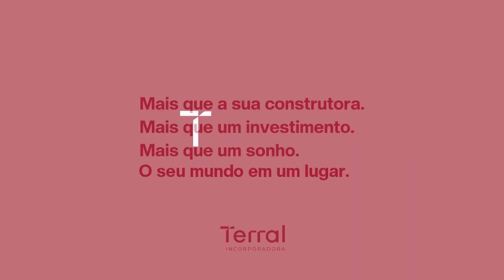Casa Conceito - Conheça o decorado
Descubra a atmosfera perfeita de casa conhecendo o decorado do Casa Conceito! Com unidades de 215, 245 e 276 m², 3 ou 4 suítes, varanda e churrasqueira a carvão, oferecemos diversas opções de personalização para seu melhor aproveitamento de espaço. Surpreenda-se com as unidades que possuem piscina e pé direito duplo, uma verdadeira área de lazer privativa. 🏡

Não perca a oportunidade de conhecer de perto o Casa Conceito. Venha se encantar com cada espaço pensado para proporcionar uma experiência de moradia excepcional. 🖤

📍R. 1132, quadra 235 - lote 5/6 - St. Marista